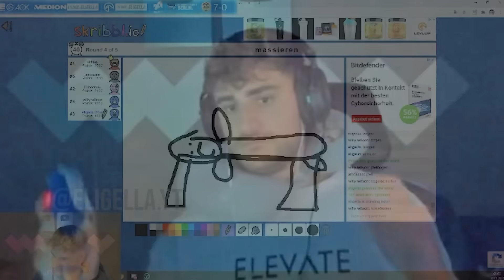WILLY ERZÄHLT WIE CORINNA KOPF & CO PRIVAT DRAUF SIND👀🔥 Talk über Amerikaner, Oktoberfest etc.🙌🏼